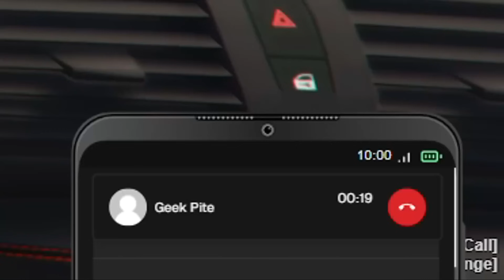COURSE POURSUITE EN BMW 125i J’ENVOIE DEUX M3 DE GENDARMERIE EN ENFER | GTA V RP MOD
★ Yop les pneus usés 🐹
▼▼TU DESCENDS !!!▼▼